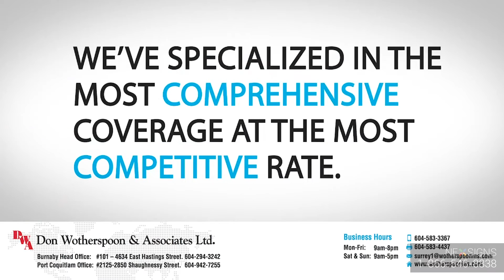Don Wotherspoon & Associates 2 - Digital Signage Design - Financial - NexSigns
"Striving for excellence." Looking for a digital signage solution provider that dedicates to your business success? Look no further. NexSigns digital signage, combined with design services by Kuusoft, gives you an impeccable experience using business technology.

This is a digital signage design created by Kuusoft, powered by NexSigns.